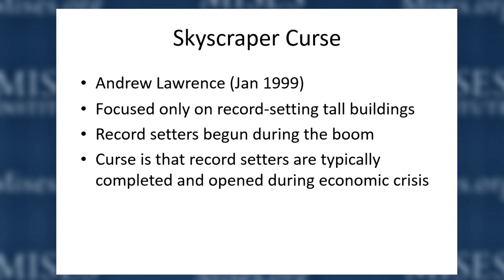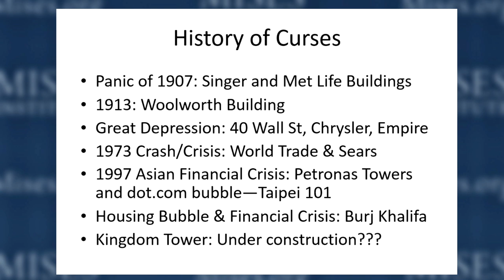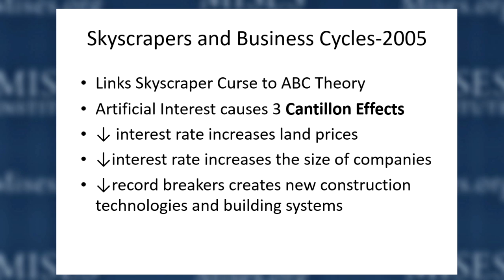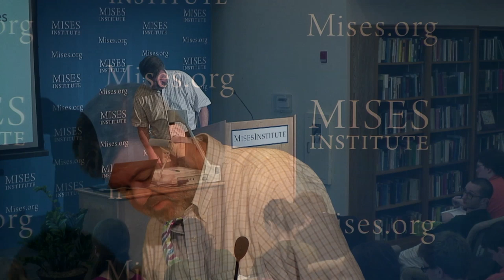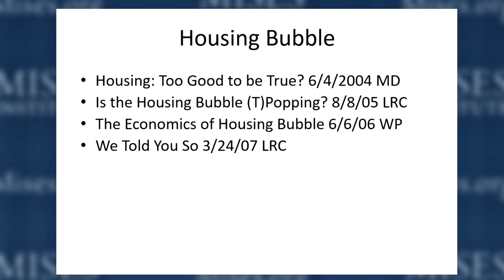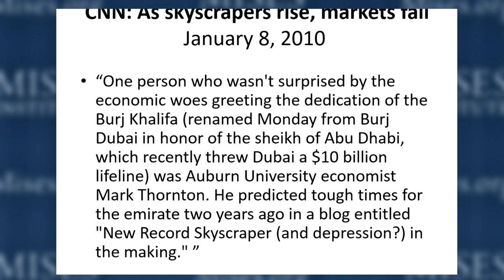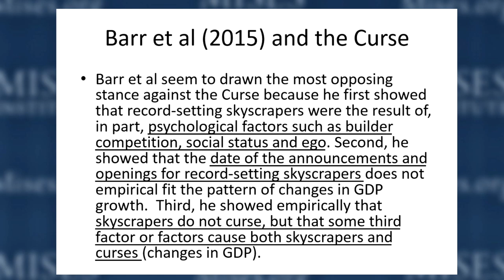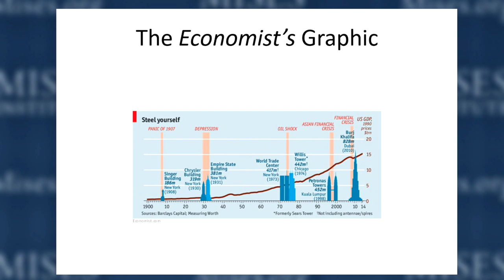Is There a Skyscraper Curse? | Mark Thornton